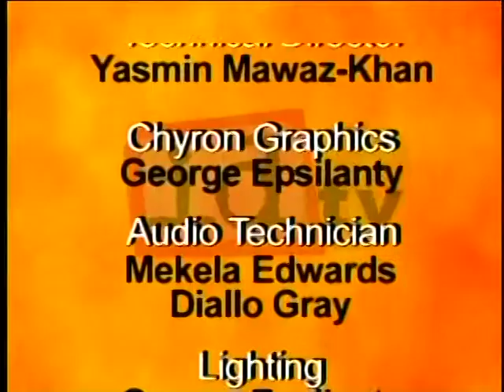IDTV 2009 2-3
The past history of City College of San Francisco: former students recalling their memoir in 50's, 60's, and 70's and interview with a history professor at City College of San Francisco.

*IDTV (Identity Television) is produced by advanced broadcast students at CCSF. IDTV shows various issues in school and communities in San Francisco.